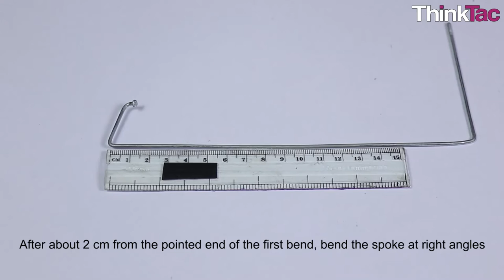Magnetic Pen Stand (Spoke) | ThinkTac | Science Experiment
. "Experience stable equilibrium of forces by placing magnets
appropriately. You can't stop from saying “Wow!”, seeing the pen standing vertically on its
tip."